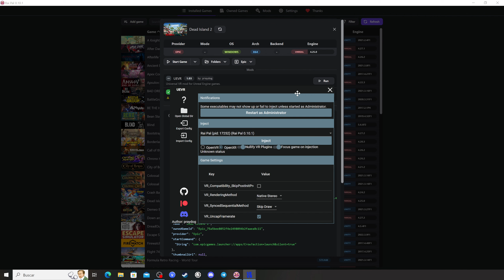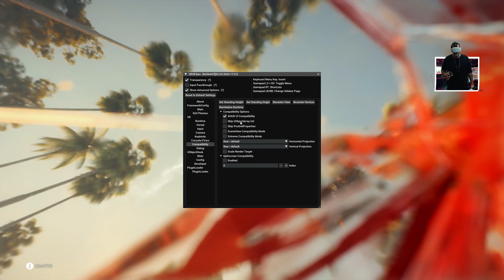Dead Island 2 ⭐ Tutorial Mod VR de Praydog⭐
Dead Island 2 es un survival horror de Zombies, que ahora podemos disfrutar en Realidad Virtual, gracias al Mod UEVR de Praydog. 😁

Link juego Epic Games: Es la versión n que estoy jugando en el video.

Link juego Steam: A la venta el 22 de Abril 2024.

UEVR (Mod Praydog)